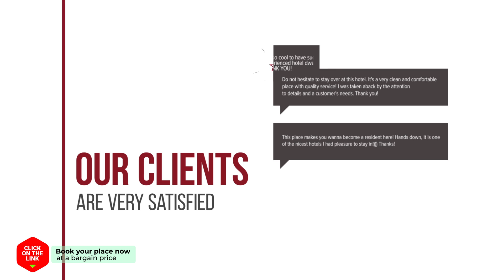Hotel Riviera Geoje hotel review | Hotels in Geoje | Korean Hotels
Hotel Riviera Geoje hotel video review. Hotels in Geoje, asian 4 stars hotels.